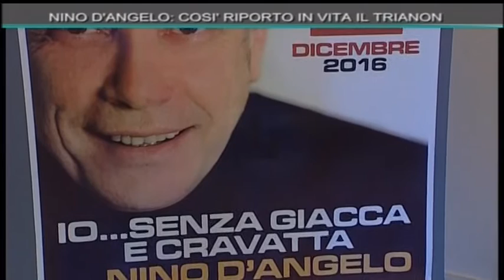Mattina 9: La nostra intervista a Nino D'Angelo sulla riapertura del Teatro Trianon Viviani